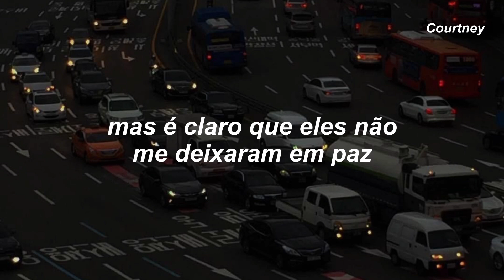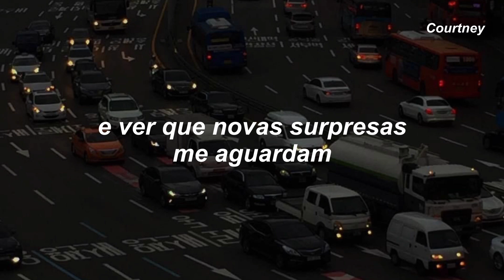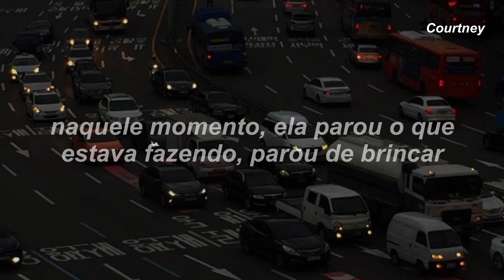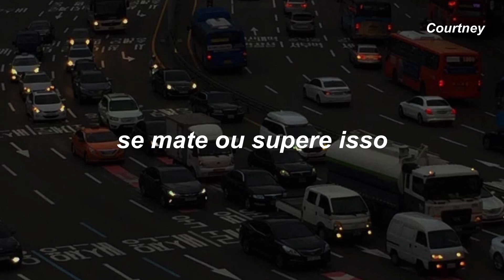a vida é injusta, se mat4 ou supere isso…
Olá!

Beijos, Courtney

Motive Courtney a continuar com o canal!

Child Psychology
 Black Box Rec
I stopped talking when I was six years old
I didn't want anything more to do with the outside world
I was happy being quiet
But, of course, they wouldn't leave me alone
My parents tried every trick in the book
From speech therapists to child psychologists
They even tried bribery
I could have anything
As long as I said it out loud

Life is unfair, kill yourself or get over it

Of course this episode didn't last forever
I'd made my point and it was time to move on
To peel away the next layer of deceit
And see what new surprises lay in store
My school report said I showed no interest
A disruptive influence
I felt sorry for them in a way
And when they finally expelled me
It didn't mean a thing

(At that time she stopped what she was doing, she stopped playing
She stared, she had the facial grimicing, and then the psychiatrist was saying:
Julie, Julie, can you hear me? Can you open your eyes? Can you stick out your tongue?
And all of a sudden, Julie struck out)

The November day when I came home
The Christmas decorations were already up
Spray on snow, coloured flashing lights
And an artificial tree that played Silent Night
Over and over again
My parents welcomed me with loving arms
But within an hour were back at each others throats
Normal, happy childhood back on course